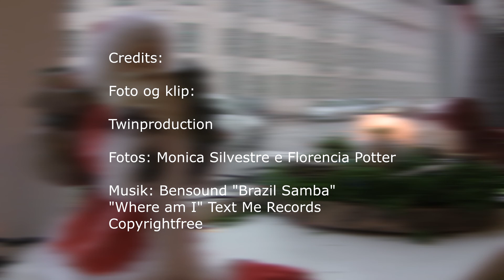Jul og Nytår hos restaurant O Tempo